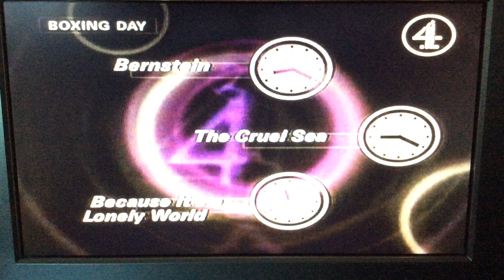Channel 4 Continuity - 1990’s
After the film ‘Cry Of The City’.